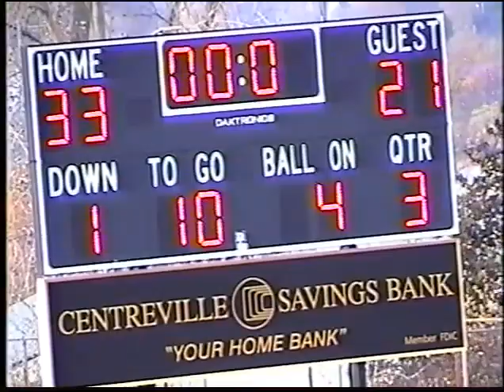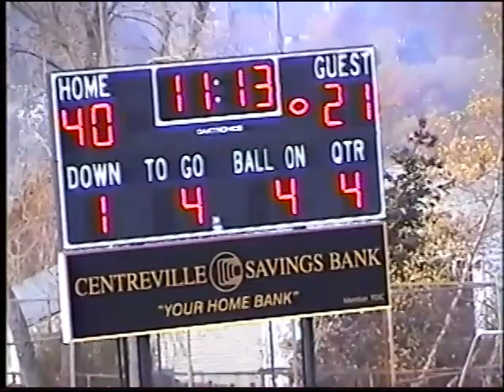Football: 2002 League Game West Warwick 54 Cranston East 28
In 2002, the Wizards won the Class B State Championship.  In this regular season game against the Thunderbolt of Cranston East, the Wizards scored 54 points.